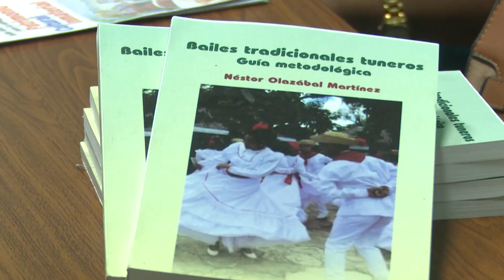Abogan en LasTunas por el rescate del patrimonio cultural intangible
El municipio de Manatí y la Universidad de Las Tunas han sido escenarios en los pasados días de eventos a favor del llamado patrimonio intangible. La Casa Iberoamericana de la Décima y el Centro Provincial de Patrimonio son instituciones que lideran los empeños en tal sentido.